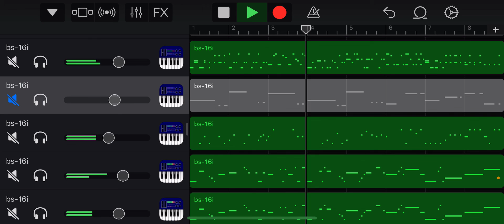An idea for a piano tune 💭